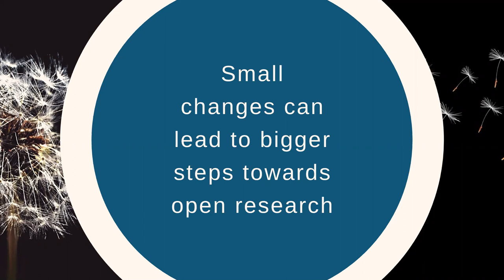Practical Steps to Responsible Metrics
Learn about the practical steps researchers can take towards implementing responsible metrics practices.